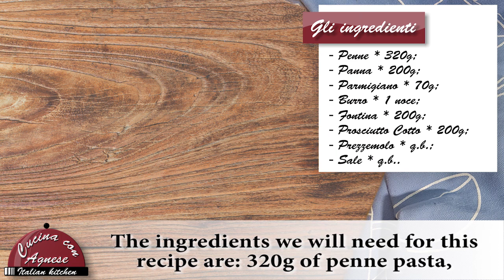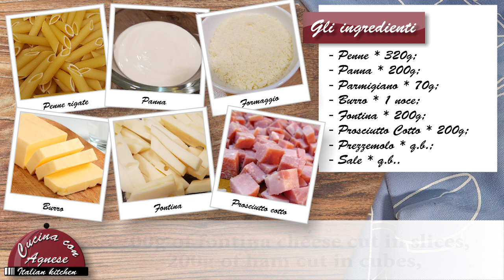Cucina con Agnese - 185. Penne alla Valdostana - Valdostana Penne Pasta